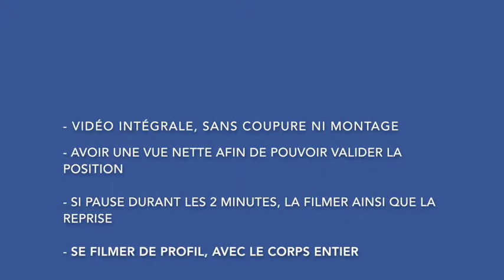Muscu Challenges - Défi 2 : Anti-gravité Hommes - Niveau Basique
Alors que le défi Cardio vient de se terminer, nous vous proposons de nous retrouver lors du deuxième défi des Muscu Challenges - saison 2 : le défi Anti-gravité !

Dans cette vidéo, démonstration des épreuves catégorie Hommes - version Baisque !